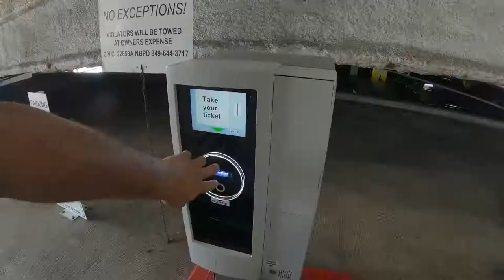Kayaking in Newport Bay / Vámonos Getaway Vlog #13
Welcome to Vámonos Getaway Vlog!! My name is Pablo and on this channel I bring you along for my trips. It is kind of like a travel vlog but it's not. Here I show you what I do to getaway; getaway from the Monday to Friday, 9 to 5, tiered and frustrating grind. Getaways don't always have to be far flights or 10hrs away. All you need is a change in scenery. At the same time I share with you what I spend on these trips and on my traveling. Join me and vámonos!!

On this trip my daughter and hit Newport Bay in Orange County, Southern California. We rented a kayak and paddle board to enjoy the day in the bay. We beached and enjoyed our time together in the water and sand. As mentioned, I share with you what it costs to take these trips. The paddle board and kayak cost a total of $35 for two hours plus lunch and gasoline put our total cost to about $60 for the day. My time with my daughter is beautiful and it comes through on this video. Susbscribe and let me know what you think!!

Camera Equipment

- GoPro Hero 7 Black Starter Pack - $339
- Solo camera;

- GoPro Shorty Pole - $39

- Sandisk Memory Card - $25